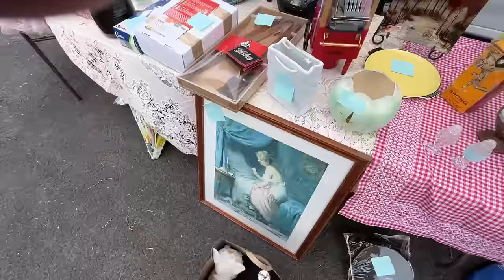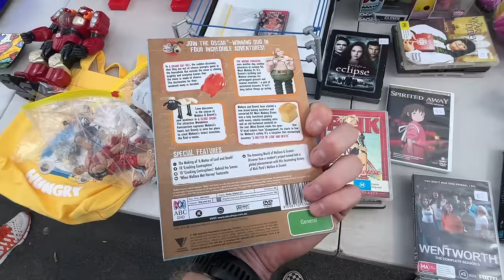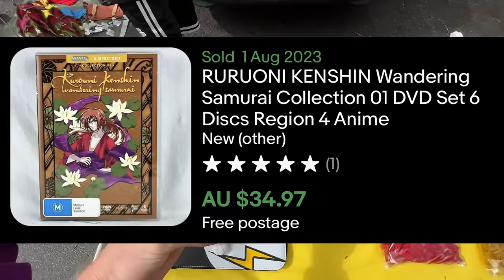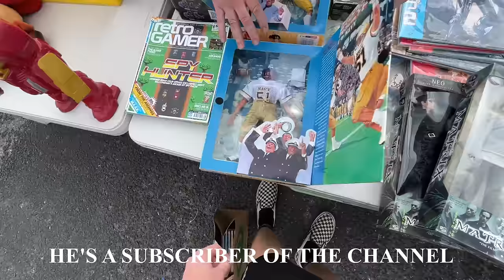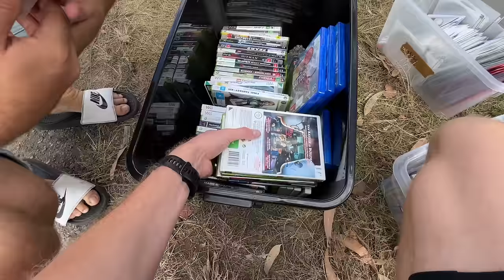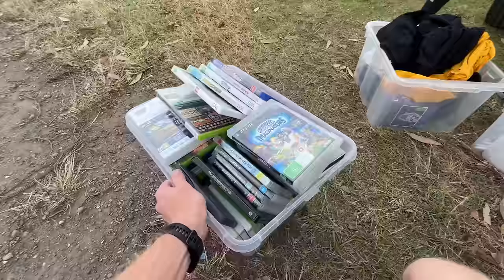Dodgy Deal in a Flea Market Car Park